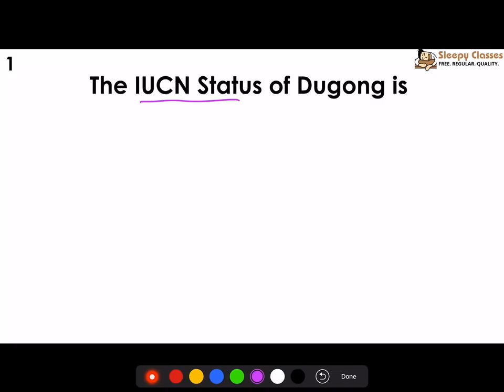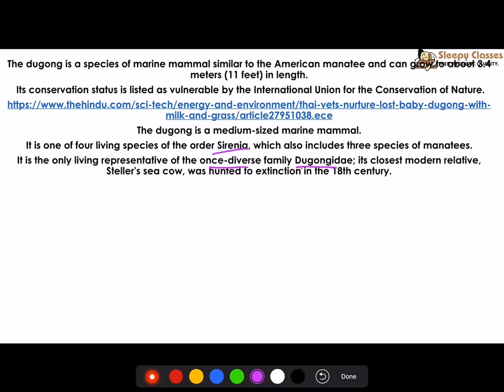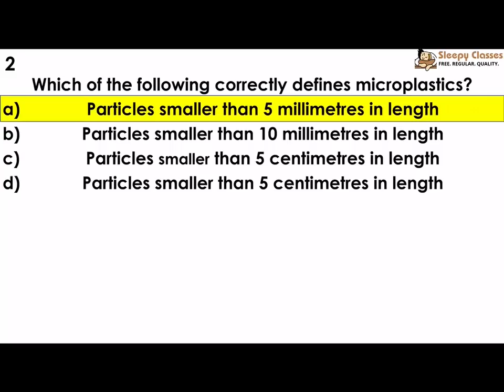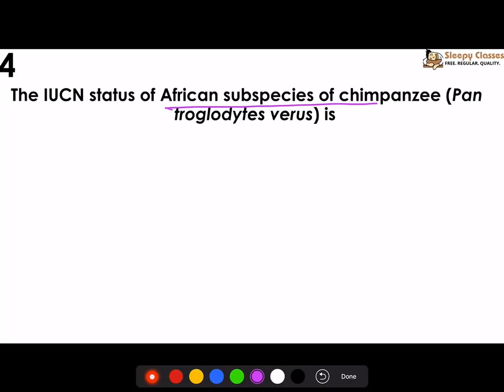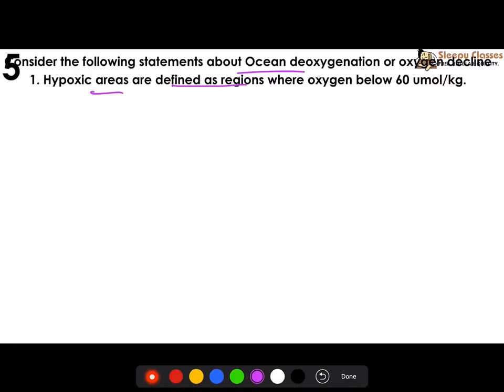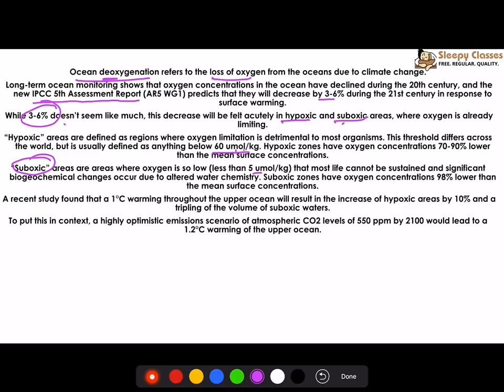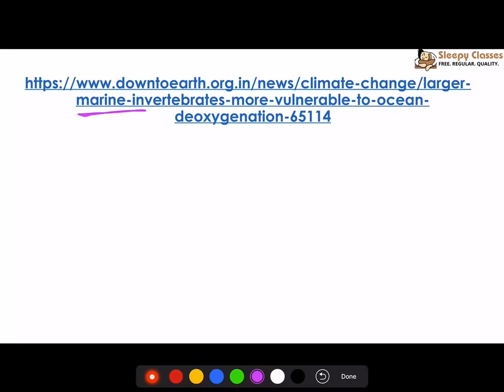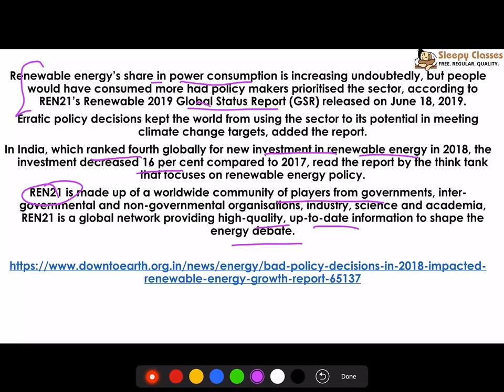PreMix - Environment - Week - 3 || UPSC || IAS